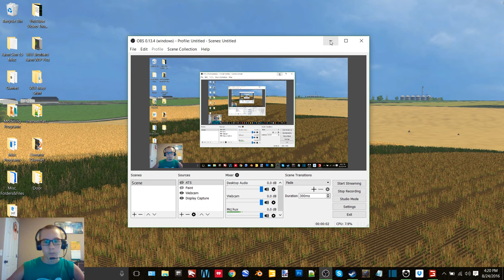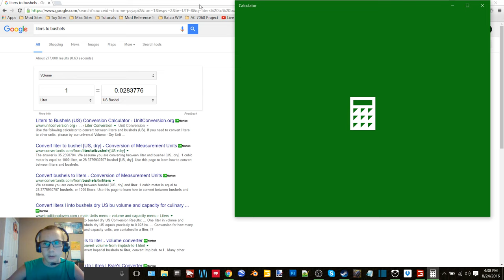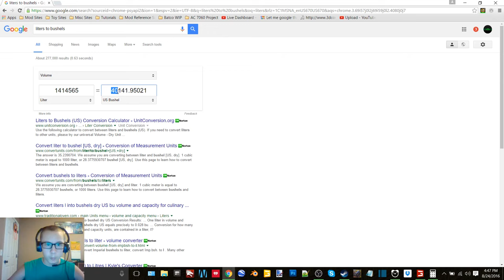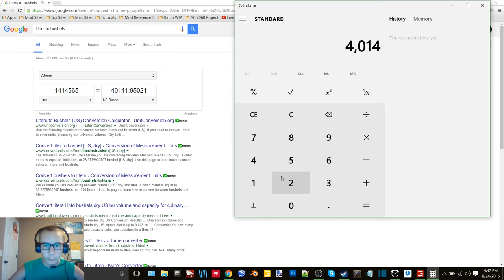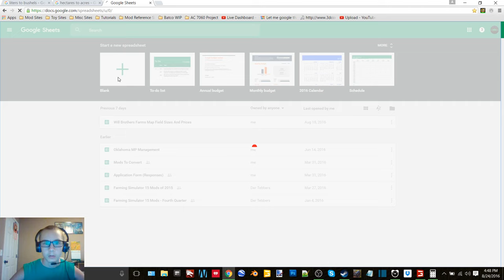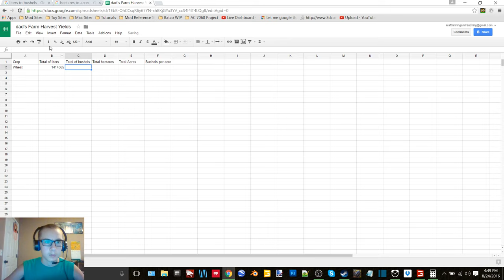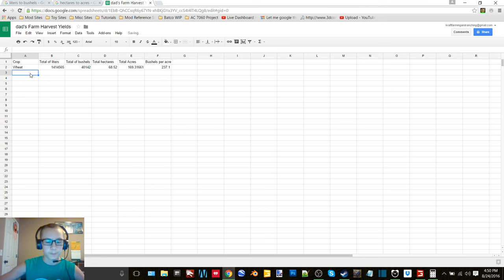Dad's Farm V2 Episode 16-End Of Silage And Wheat Harvest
Welcome to Dad's Farm, a map created by the same person that made Nebraska Land. In this episode we finish up chopping silage and also finish up the seasons wheat harvest. We also did some calculations to figure out our total yield.

12 GB Memory 1TB HDD
15.6" FHD eDP Wide View Angle 1920x1080